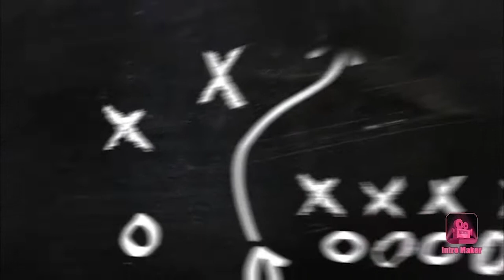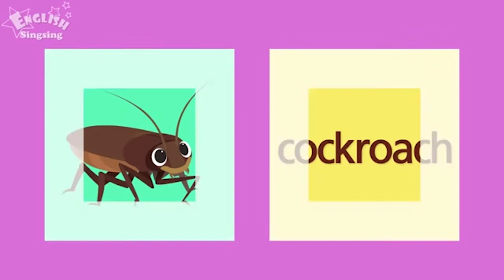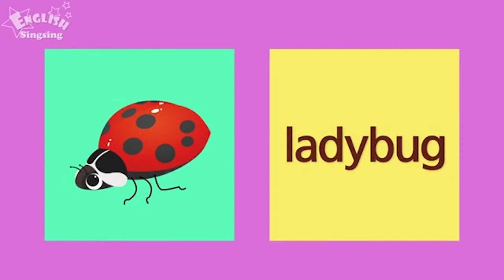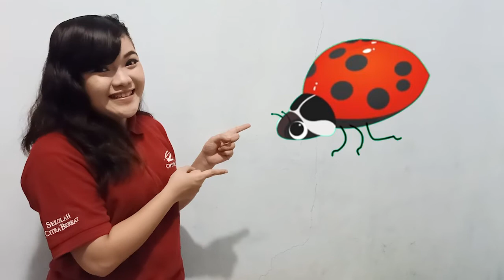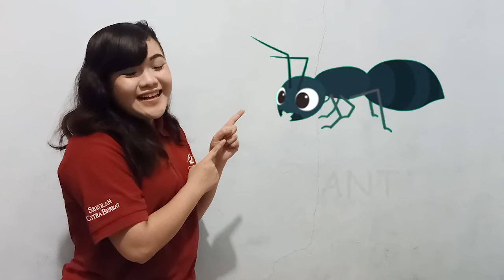PJJ TK B-BAHASA INGGRIS "BUGS"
mengenal serangga dalam Bahasa Inggris bersama KB/TK Citra Berkat